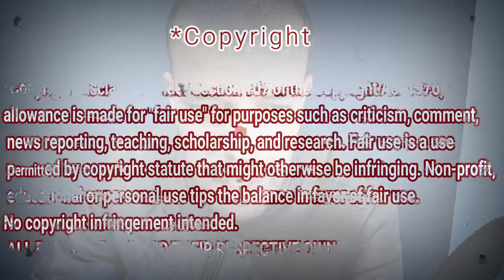Reaction Dz To Angelina Jordan - To Rehearsing Bohemian Rhapsody (Partial)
Angelina Jordan - Rehearsing Bohemian Rhapsody In Her Hotel (Partial) (IG Clip)

My Full Name : Ferah Samir
My adress : Chlef / Chettia Zone10 n539
zip code : 02170